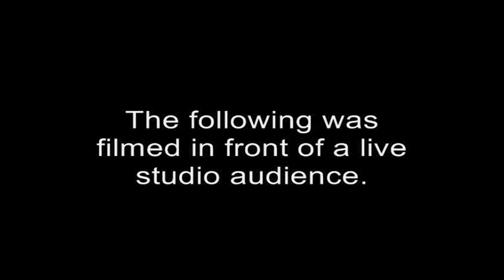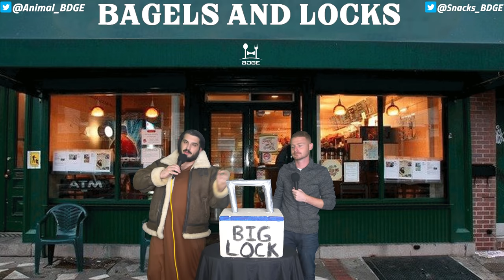NFL Best Bets Week 7 | Bagels and Locks S3